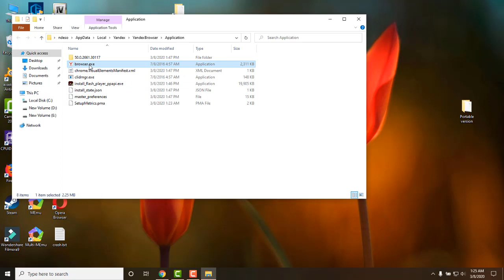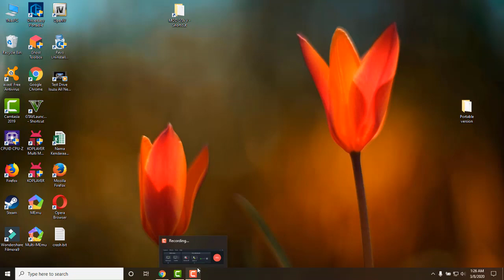Menghapus Browser Yandex Yang Susah di Uninstall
Cara Menghapus Browser Yandex Yang Susah di Uninstall